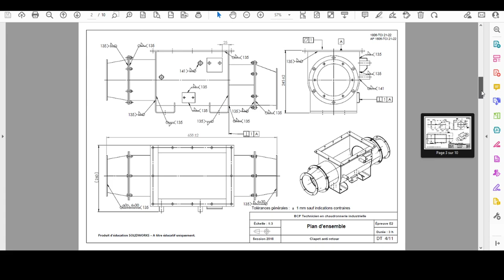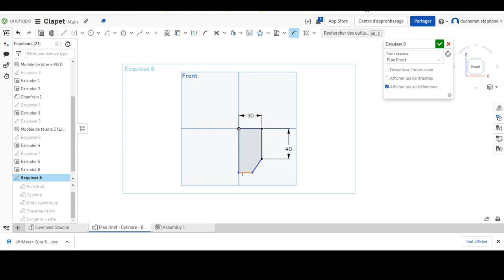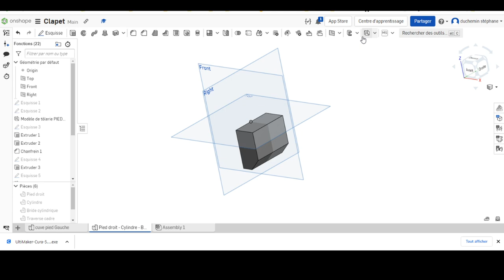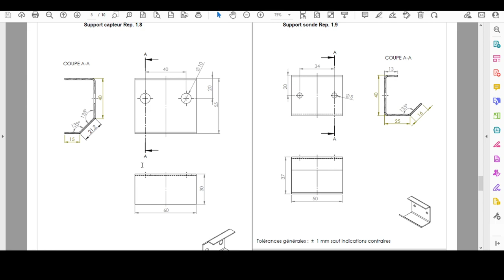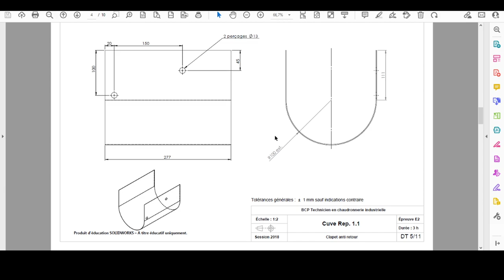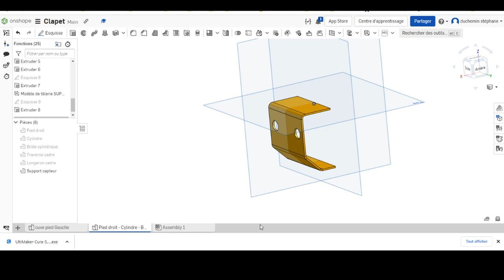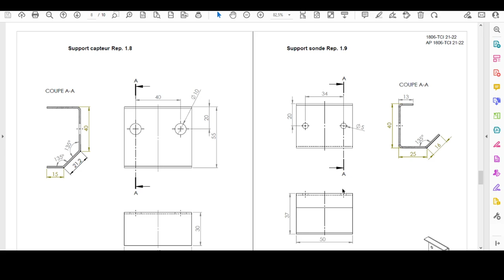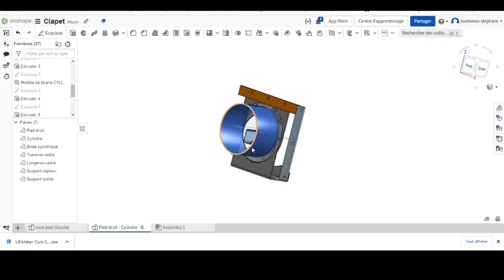clapet 7 support capteur et sonde